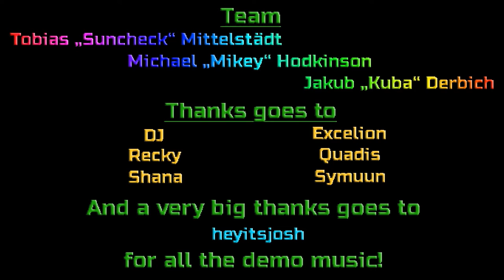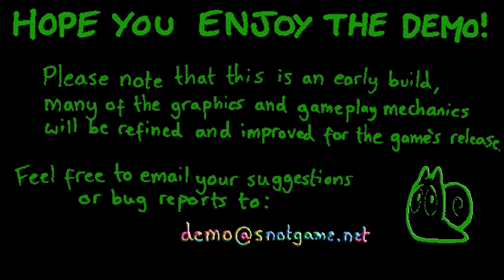Let's Show SNOT (Demo) [HD] - Die Schnelle Schnecke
►Snot auf Kickstarter unterstützen und  exklusive

Na ihr Suchtis!
Ich habe die Ehre euch ein sehr vielversprechendes Indie-Spiel vorstellen zu dürfen. Es wird ein sehr komplexes Spiel werden, doch ein kleines Hindernis steht dem noch im Wege: die FInanzierung. Deshalb wenden sich die Entwickler mithilfe von "Kickstarter" an die Öffentlichkeit und bitten jeden, dem das Spiel gefällt und es unterstützen möchte, um eine kleine Spende.
Auch ohne Spende könnt ihr viel tun: verbreitet einfach das Spiel über die sozialen Netzwerke, erzählt es euren Freunden, macht selbst ein Lets Show aus der Demo oder verteilt Links von der Website oder meines Videos.
Was mit fast ebenso wichtig ist: Kommentare! Was haltet ihr vom Spiel, habt ihr es selbst schon angezockt und vielleicht sogar verbreitet? Ich bin sehr gespannt und freue mich über jeden einzelnen Kommentar! Viel Spaß beim anschauen meines Videos und natürlich beim anspielen der Demo!

DAS SPIEL:

Snot ist ein Spiel der sog. "Metroidvania"-Spielmechanik mit einer Schnecke als Hauptcharakter. Das leidenschaftlich zockende Team vermischt gekonnt Spielmechaniken aus den besten Spielen zu einem einzigartigen Gesamtkunstwerk. Das Spiel sprüht vor Charme, Witz sowie Innovation und macht einfach nur Spaß. Der Gott der Weichtiere (Mollusken) ist gerade bei der Erschaffung eines neuen Lebewesens, als ihm ein Fehler unterläuft und er mit seinem Werk unzufrieden ist. Daraufhin gibt er der "Rotze" (=Snot) noch eine Muschel, damit sie leben kann.
Plötzlich erscheint ein nicht näher bezeichneter Bösewicht, der den Gott böse werden lässt. Daraufhin hilft ein bereits erschaffenes Weichtier unserem kleinen Snot zu entkommen...
(Bitte lies für nähere Informationen meine Quelle).

Entwickler: SuneXGames
Release: 2015
Genre: Action-Adventure